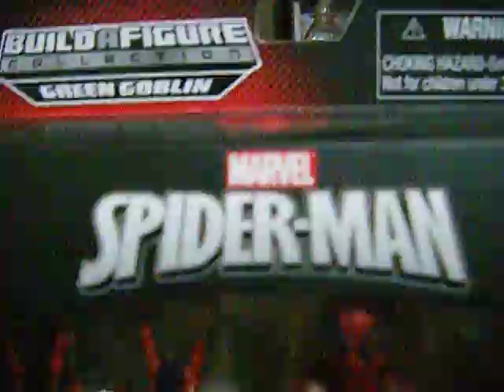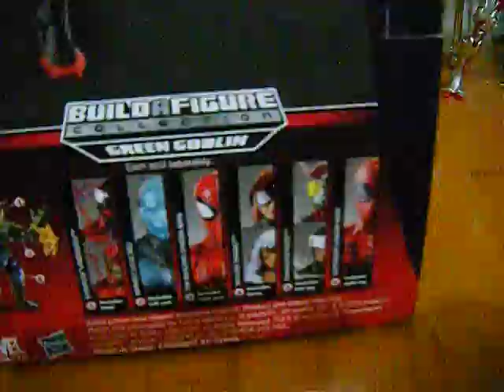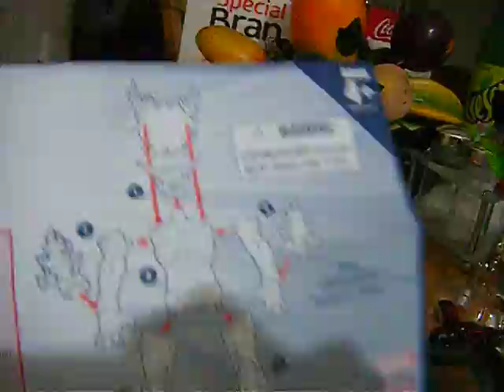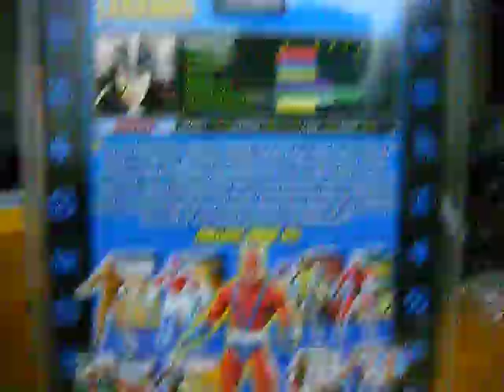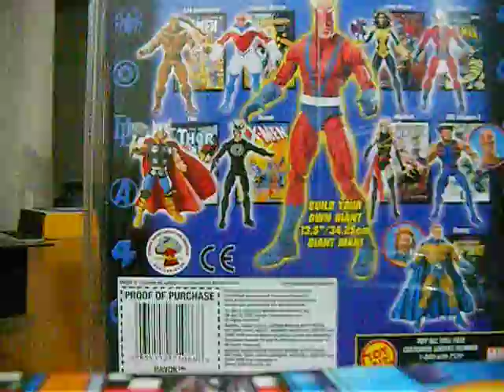MARVEL LEGENDS INFINITE SERIES, SERIE DEL GREEN GOBLIN SUPERIOR SPIDERMAN REVIEW EN ESPAÑOL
ESPERO QUE LES GUSTE Y NO OLVIDEN DARLE MANITA ARRIVA